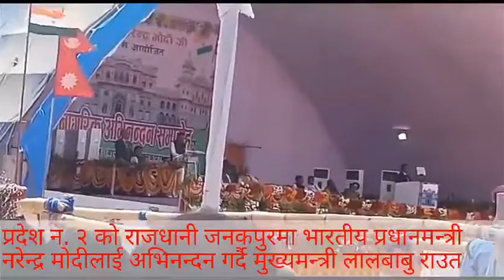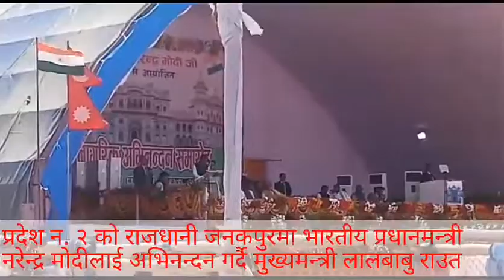भारतीय प्रधानमन्त्री नरेन्द्र मोदी को स्वागत कर्ते हुए मुख्यमन्त्री लालबाबु राउत।।